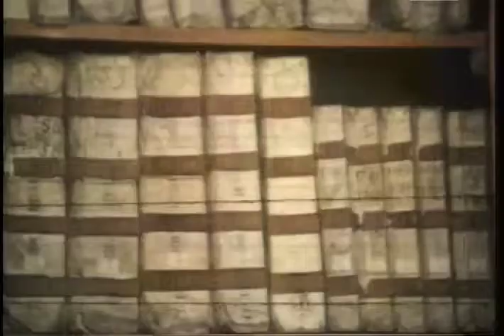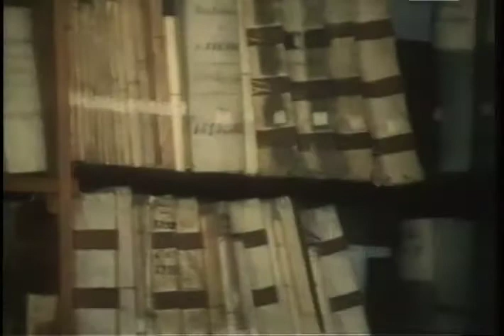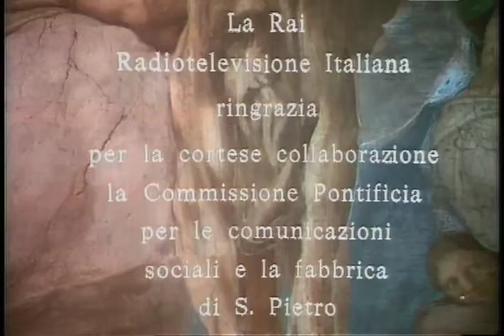Michelangelo di Roberto Rossellini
concerto per Michelangelo, con il coro della cappella musicale pontificia,